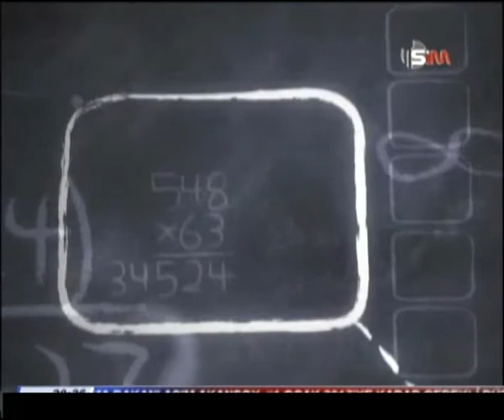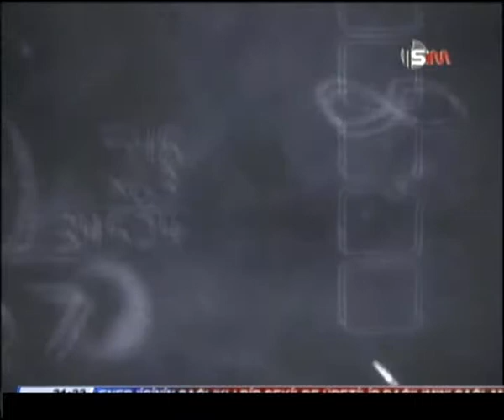GAİLELİ SOHBETLER - CENK MUTLUYAKALI - 14 OCAK 2016